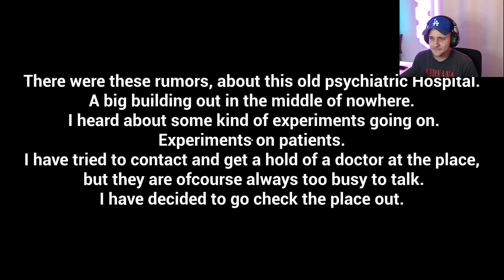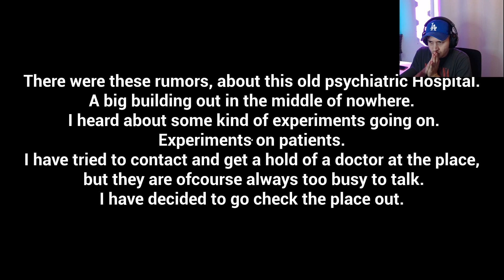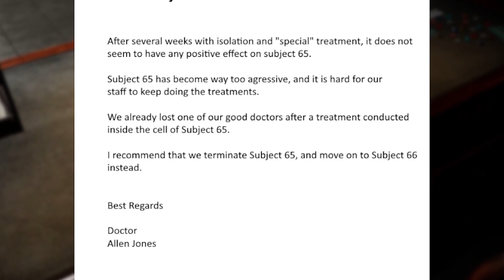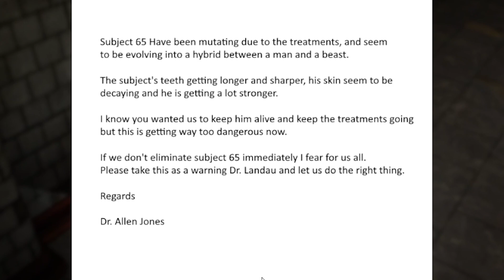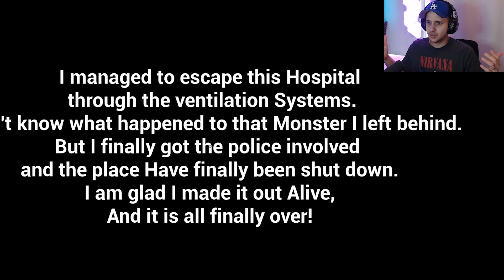DO NOT VISIT THIS INSANE ASYLUM! | Subject 65 (Full gameplay)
THEY CREATED A KILLER MONSTER IN THIS INSANE ASYLUM! I HAVE TO ESCAPE! | Subject 65 (Full gameplay)

Today we play Subject 65. A horror game based on an insane asylum and the monster (Subject 65) they created! We need to escape this place before its too late!